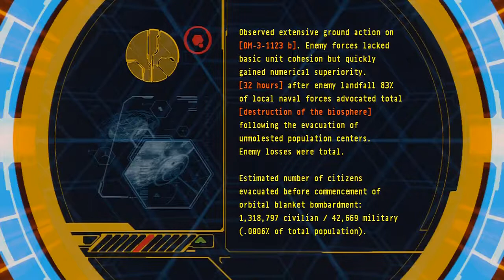Halo 3 - The Ark (Part 1) [Legendary Co-op] [#11]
Join Medic and Dan as the Chief and Arbiter while they battle (and die!) their way through the hordes of Covenant soldiers and the all too familiar Flood in their attempt to bring peace to the galaxy.

Credit to Jess from Wes & Jess Games for the airlock sound effect. Check them out!